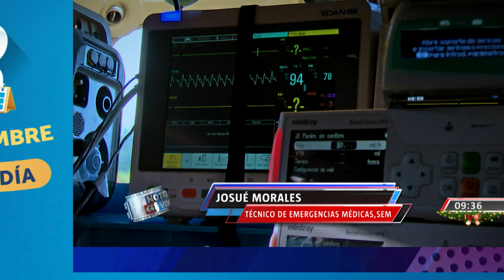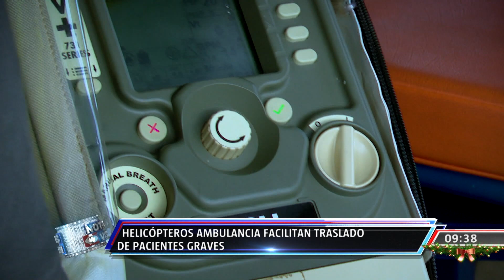HELICOPTEROS AMBULANCIA SEM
El Sistema de Emergencias Médicas cuenta con una nueva herramienta que puede marcar una enorme diferencia a la hora de salvar una vida. Raquel Castaneda nos muestra cómo llega la ayuda del cielo con las nuevas ambulancias aéreas...